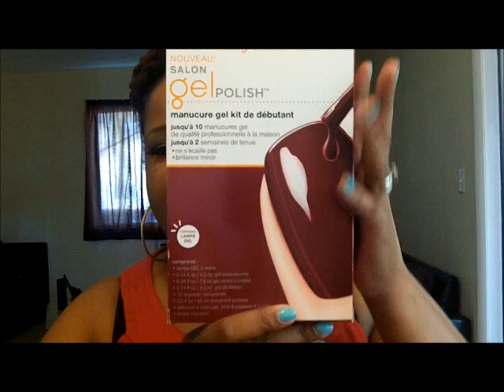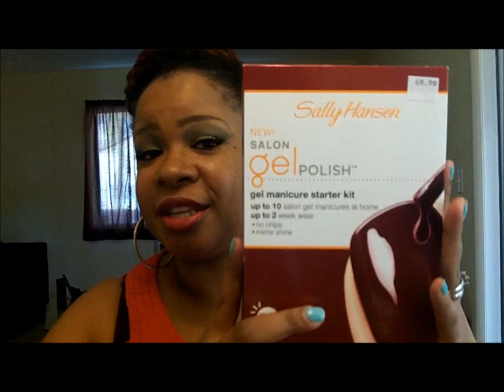1ST HAUL FOR 2013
MINI HAUL